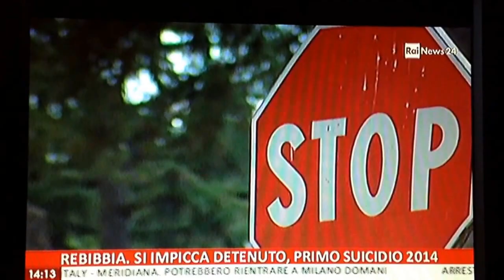Fns Cisl su RaiNews24 Rebibbia